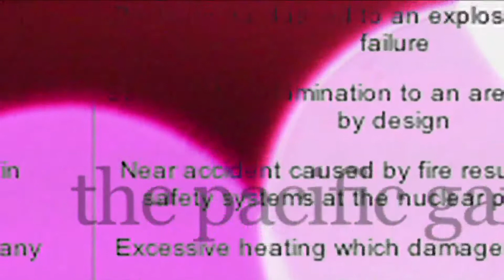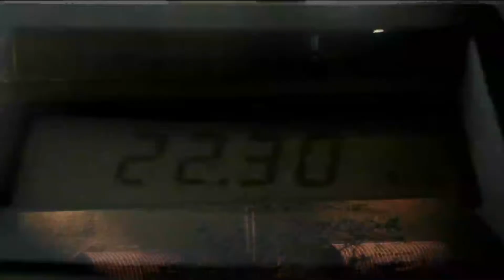The Pacific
Should we use Nuclear Energy?  Is it too expensive?  Can we control it?  I don't think we do a very good job of using it just yet.  In the last 70 year, we have done our part to make many parts unlivable for the duration of our lifetime.

Can we think of a better way?

Lyrics:
I don't know what to say to you
my worst fears are coming true
it appears that the world may end soon

I don't know any more than you
even if all you do is watch the news
but I'm ready to believe and I'm ready for you
to save the day, or we're all screwed

to change the world, me and you have to change
David Bowie's Nuclear Baby won't save us all
this war has come and been
you know what were in
and even if the bombs are never dropped
If you walk away from this I hope you understand
 don't eat the fish

And here is some random info where we have had trouble...

Fukushima
5
Japan
Reactor shutdown after the 2011 Sendai earthquake and tsunami; failure of emergency cooling caused an explosion
2011
Onagawa

Japan
Reactor shutdown after the 2011 Sendai earthquake and tsunami caused a fire
2006
Fleurus
4
Belgium
Severe health effects for a worker at a commercial irradiation facility as a result of high doses of radiation
2006
Forsmark
2
Sweden
Degraded safety functions for common cause failure in the emergency power supply system at nuclear power plant
2006
Erwin

US
Thirty-five litres of a highly enriched uranium solution leaked during transfer
2005
Sellafield
3
UK
Release of large quantity of radioactive material, contained within the installation
2005
Atucha
2
Argentina
Overexposure of a worker at a power reactor exceeding the annual limit
2005
Braidwood

US
Nuclear material leak
2003
Paks
3
Hungary
Partially spent fuel rods undergoing cleaning in a tank of heavy water ruptured and spilled fuel pellets
1999
Tokaimura
4
Japan
Fatal overexposures of workers following a criticality event at a nuclear facility
1999
Yanangio
3
Peru
Incident with radiography source resulting in severe radiation burns
1999
Ikitelli
3
Turkey
Loss of a highly radioactive Co-60 source
1999
Ishikawa
2
Japan
Control rod malfunction
1993
Tomsk
4
Russia
Pressure buildup led to an explosive mechanical failure
1993
Cadarache
2
France
Spread of contamination to an area not expected by design
1989
Vandellos
3
Spain
Near accident caused by fire resulting in loss of safety systems at the nuclear power station
1989
Greifswald

Germany
Excessive heating which damaged ten fuel rods
1986
Chernobyl
7
Ukraine (USSR)
Widespread health and environmental effects. External release of a significant fraction of reactor core inventory
1986
Hamm-Uentrop

Germany
Spherical fuel pebble became lodged in the pipe used to deliver fuel elements to the reactor
1981
Tsuraga
2
Japan
More than 100 workers were exposed to doses of up to 155 millirem per day radiation
1980
Saint Laurent des Eaux
4
France
Melting of one channel of fuel in the reactor with no release outside the site
1979
Three Mile Island
5
US
Severe damage to the reactor core
1977
Jaslovské Bohunice
4
Czechoslovakia
Damaged fuel integrity, extensive corrosion damage of fuel cladding and release of radioactivity
1969
Lucens

Switzerland
Total loss of coolant led to a power excursion and explosion of experimental reactor
1967
Chapelcross

UK
Graphite debris partially blocked a fuel channel causing a fuel element to melt and catch fire
1966
Monroe

US
Sodium cooling system malfunction
1964
Charlestown

US
Error by a worker at a United Nuclear Corporation fuel facility led to an accidental criticality
1959
Santa Susana Field Laboratory

US
Partial core meltdown
1958
Chalk River

Canada
Due to inadequate cooling a damaged uranium fuel rod caught fire and was torn in two
1958
Vinča

Yugoslavia
During a subcritical counting experiment a power buildup went undetected - six scientists received high doses
1957
Kyshtym
6
Russia
Significant release of radioactive material to the environment from explosion of a high activity waste tank.
1957
Windscale Pile
5
UK
Release of radioactive material to the environment following a fire in a reactor core
1952
Chalk River
5
Canada
A reactor shutoff rod failure, combined with several operator errors, led to a major power excursion of more than double the reactor's rated output at AECL's NRX reactor